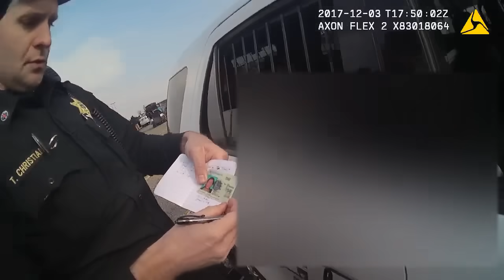Body camera footage of arrest of Nicholas Belsito by Erie County Sheriff's Office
This is the body camera footage showing Erie County Sheriff's Deputies Kenneth Achtyl and James Flowers arresting then 25-year-old Nicholas Belsito during tailgating at a Buffalo Bills game near New Era Field in Orchard Park, N.Y. in December 2017. The charges against Belsito were dropped, and he now plans to file a lawsuit for wrongful arrest and assault.